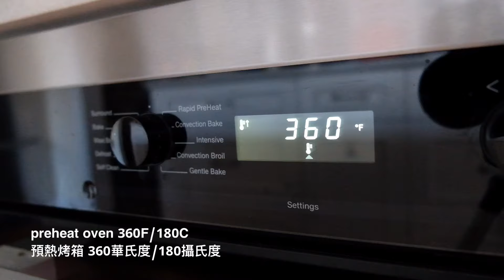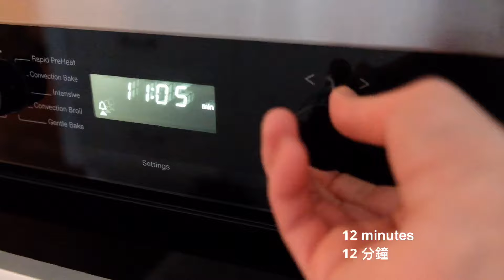Swiss roll cake| Strawberry roll cake| Soft fluffy chiffon cake base| 蛋糕卷 瑞士卷| ASMR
Super fluffy and light chiffon cake rolled up with fresh strawberries and whipped cream in the middle, this elegant strawberry Swiss roll will be an instant favorite. Airy, light, and not overly sweet with all the creamy texture that melts in the mouth, it's so easy to indulge in the whole cake all by yourself!

Like most popular desserts in Japan, it has a light and delicate texture. This recipe will demonstrate to you how to make the perfect fluffy Swiss roll cake and how to easily roll the cake.

While we are all staying home to practice social distancing now, with only some simple ingredients, we can still indulge ourselves by making this beautiful dish in our own kitchen.

Ingredients:

Baking tray: 14 x 10 inch (36cmX26cm)
Adjust the ingredients upon different sizes of baking pans
Oven temperature: 360°F /160°C bake for 12 minutes

 5 Eggs:
2 tbsp (25g) Sugar:
4 tbsp (45 g) Vegetable oil
3 tbsp (45g) Milk
1/2 cup+1 tbsp (85g) Cake flour:
5 tbsp (65g) Sugar:
3/4 cup (180g) Heavy cream:
1 1/2 tbsp (20g) Sugar for cream

烤箱溫度: 360華氏度 /180攝氏度 烤12分鐘

雞蛋 5個
白砂糖 2湯匙 (25克)
植物油 4湯匙 (45克)
牛奶 3湯匙 (45克)
低筋麵粉 1/2杯+1湯匙（85克）
白砂糖 5湯匙 (65克)
鮮奶油 3/4杯 (180克)
白砂糖 1 1/2湯匙 (20克)

烤箱温度: 360华氏度 /180摄氏度 烤12分钟

鸡蛋 5个
白砂糖  2汤匙 (25克)
植物油  4汤匙 (45克)
牛奶  3汤匙 (45克)
低筋面粉  1/2杯+1汤匙（85克）
白砂糖  5汤匙 (65克)
鲜奶油  3/4杯 (180克)
白砂糖  1 1/2汤匙 (20克)

Gold heart design napkin: